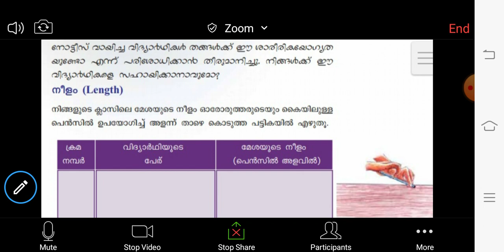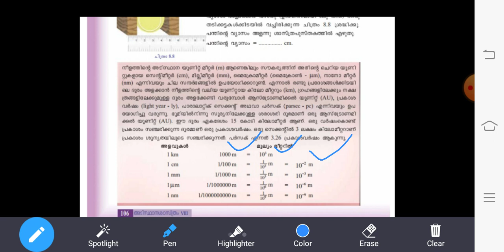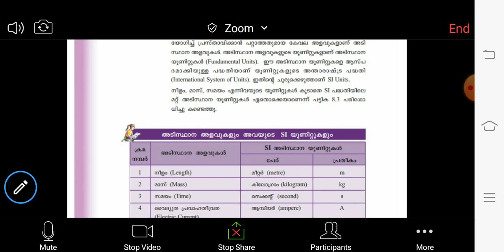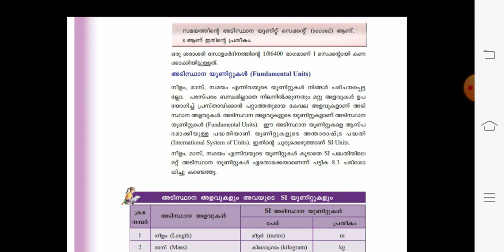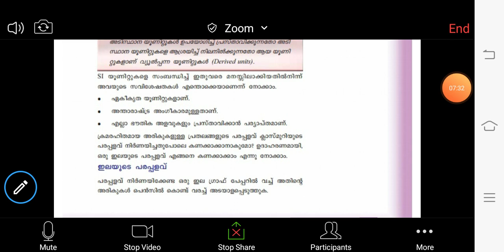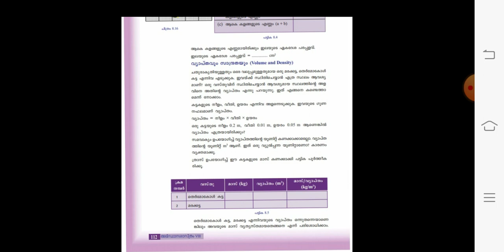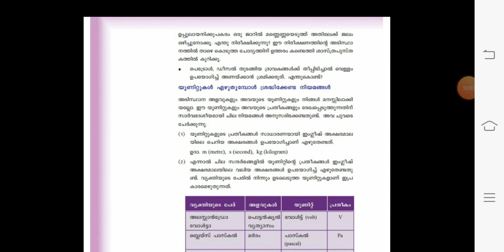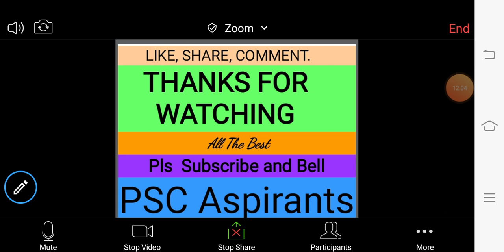BASIC SCIENCE SCERT 8th STD അളവുകളും യൂണിറ്റുകളും| LP UP | LDC LGS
അളവുകളും യൂണിറ്റുകളും - Unit 8 - എട്ടാം ക്ലാസ്സ്